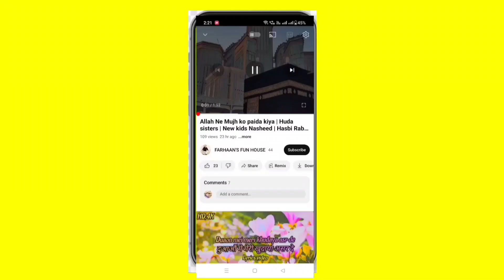cute baby enjoying his childhood ❤️❤️❤️